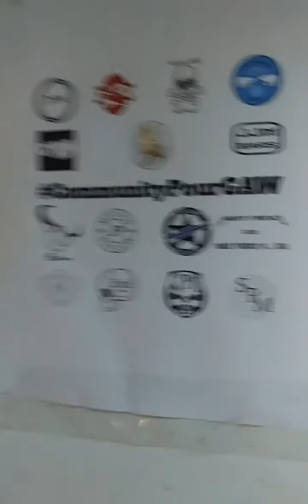The reveal silver starfish, sterling shark and some other fun